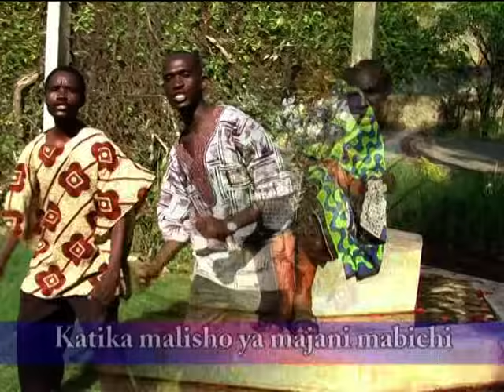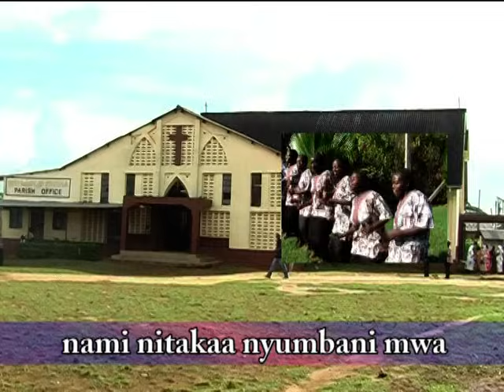Our Lady Of Fatima Kongowea Catholic Choir Bwana Ndiye Mchungaji Official Video